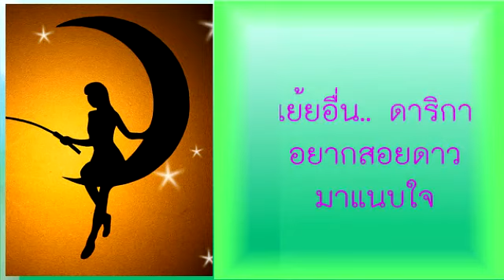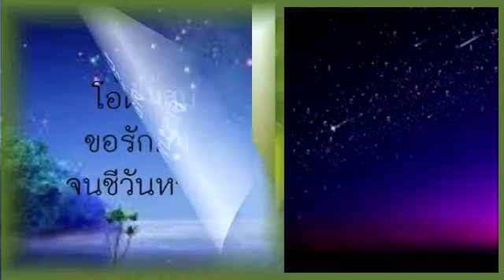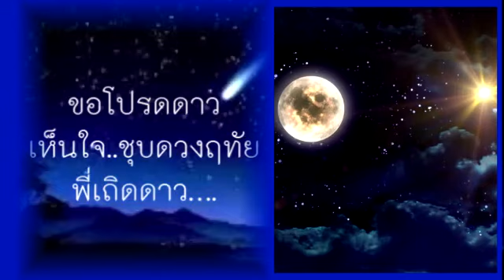ดาว - สุเทพ วงศ์กำแหง